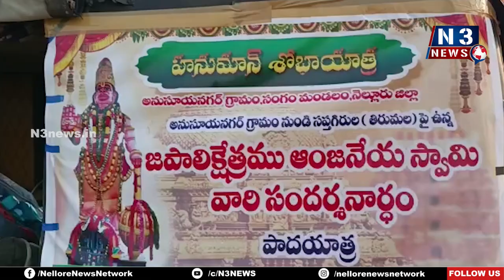సంగం టూ తిరుమల పాదయాత్ర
జైహనుమాన్ అంటూ బయలుదేరిన అనసూయనగర్ ఆంజనేయస్వామిమాలదారణస్వాములు